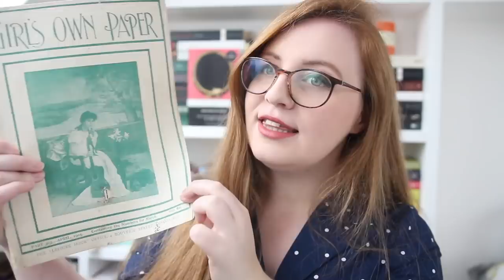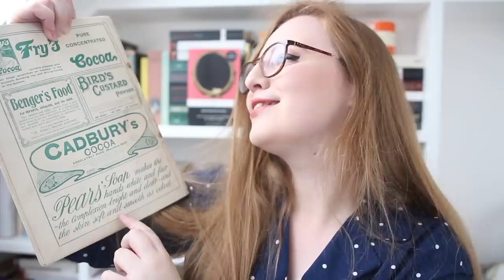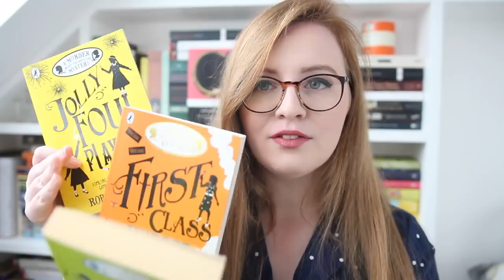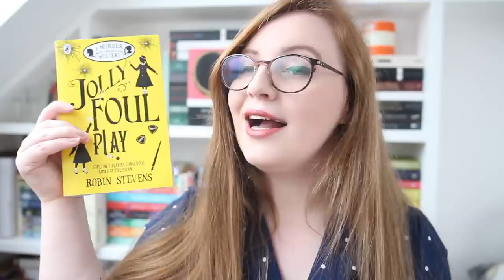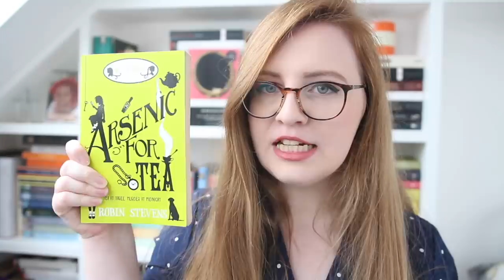Currently Reading | Comfort Reads, Jane Eyre & MORE!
My name is Lucy Powrie and I'm an author, history student, and first and foremost, a book lover! On my channel you'll find book recommendations, reading vlogs, lots of classics chat & more! Happy reading!

Add me on Goodreads to see what I'm reading!

I will endeavour to respond as soon as I can.

Look Back with Love by Dodie Smith → mostly out of print, but do look around online!

📖 JOIN THE CLASSICSCOMMUNITY!
In 2020, I'm hosting a year-long readathon where I - and hopefully you! - will be reading as many classics as possible ... the ClassicsCommunity 2020 Reading Challenge!
The ClassicsCommunity is an Internet-based reading group and challenge for anyone who loves classics or wants to read more of them.

The Paper & Hearts Society and Read with Pride are the first two books in the Paper & Hearts Society for teens. Published in the UK, Ireland, South Africa, Singapore, Australia and New Zealand, and Italy.
(If you're an international reader, the best place to buy is through The Book Depository!)